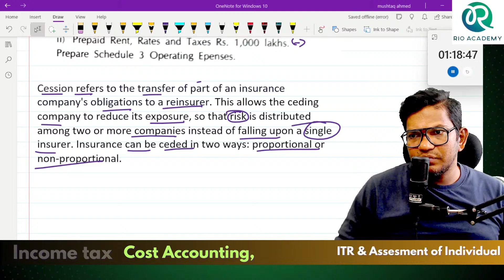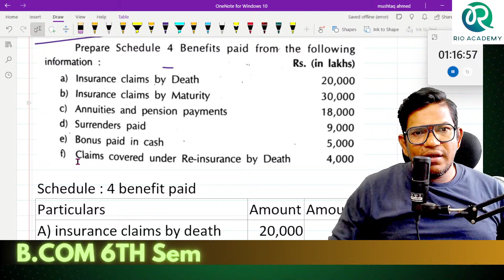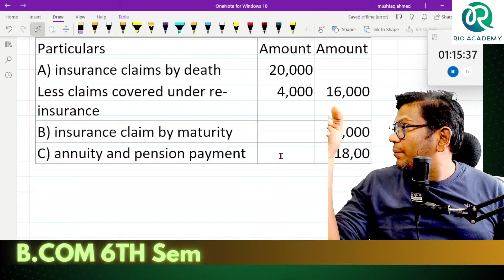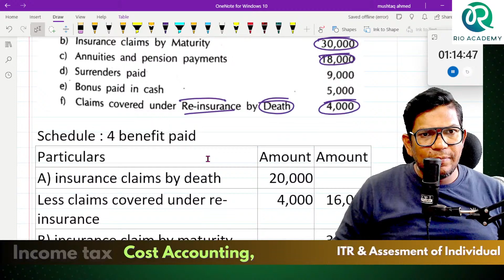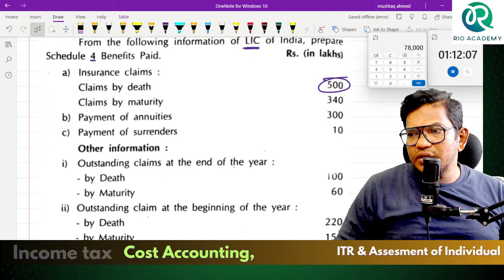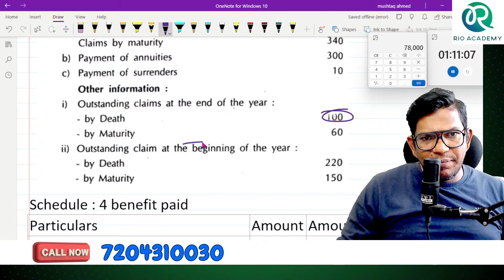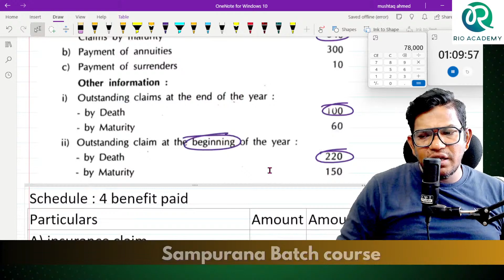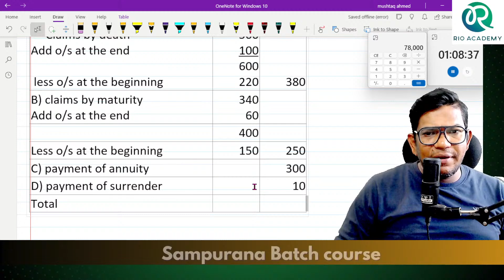Mastering Accounting for Service Sector in B.Com 6th Sem NEP| Problem and Solution | Part-3